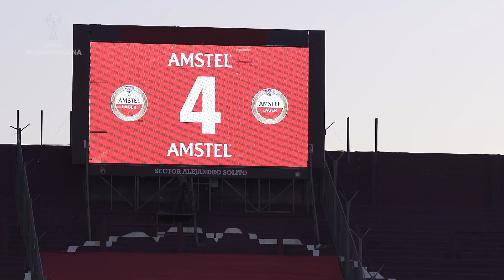LDU FINALISTA | O FILME DA SEMIFINAL DA CONMEBOL SUDAMERICANA 2023!